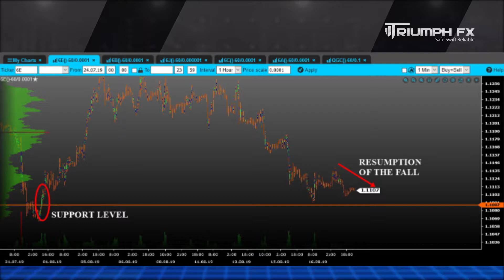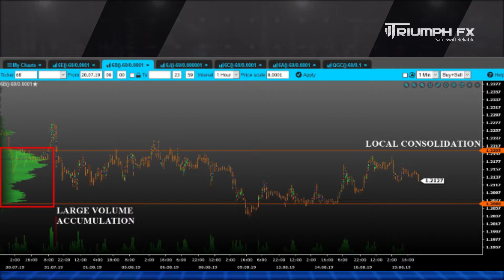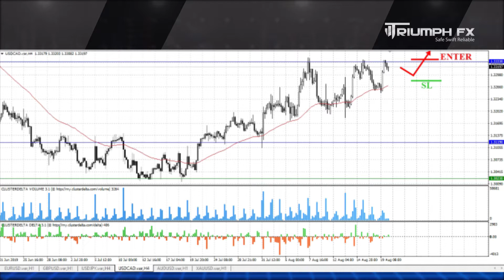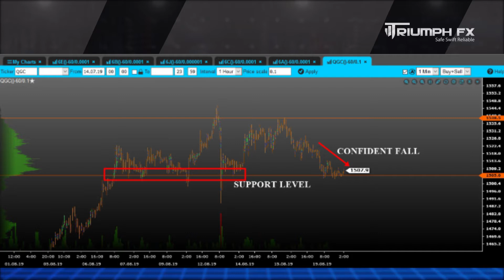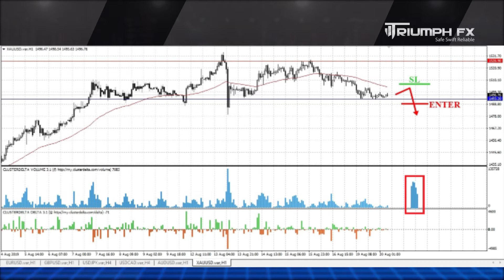Daily Technical Forex Forecast 20.08.2019